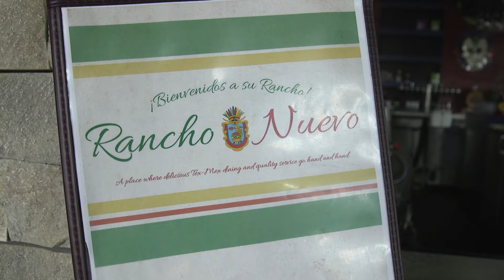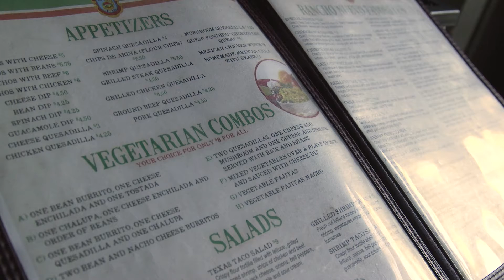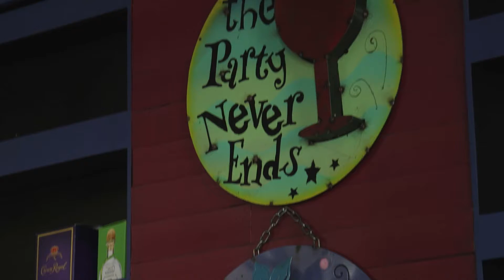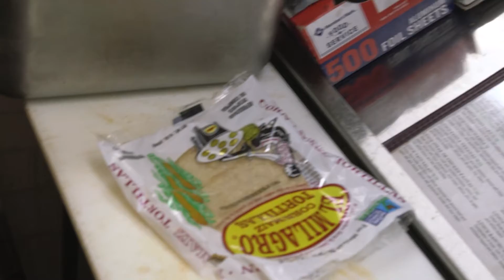Semana de Bienvenida: Rancho Nuevo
¡Francisco muestra cómo preparar tiernos Tacos (y sopa) de Quesabirria a partir de una receta familiar!